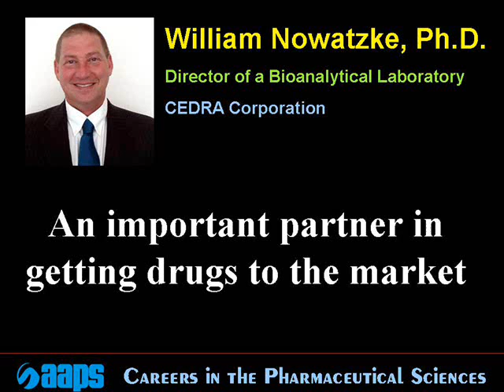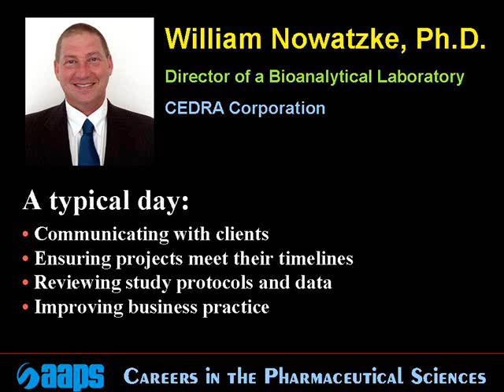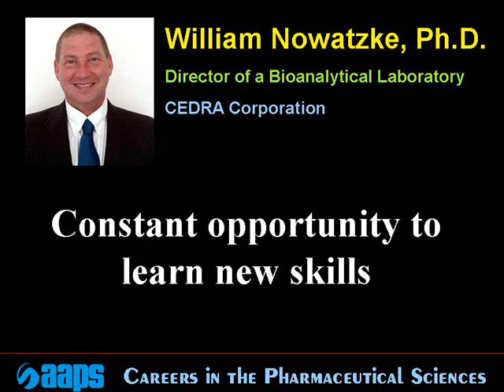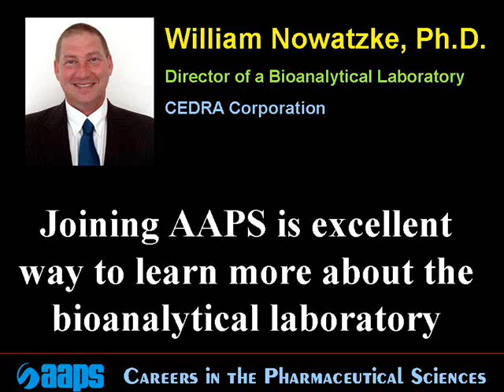Contract Research Organizaton Careers in the Pharm, Sci.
A pharmaceutical scientist in a Contract Research Organization describes his work.